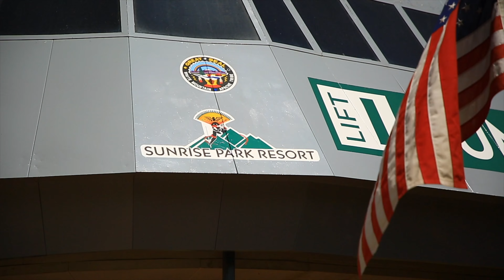Big Mountain Downhill & Enduro: Sunrise Arizona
All dust and rocks for Round 2 of the BMD/Round 3 of the @BigMountainEnduro  as it returns to Sunrise Park Resort in Greer, Arizona.